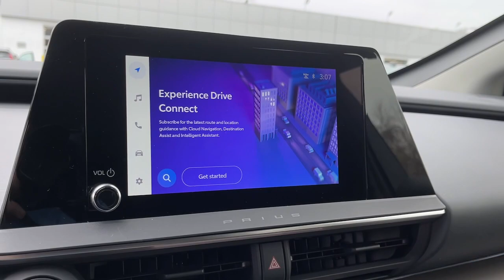2024 Toyota Prius XLE CT Danbury, New Milford, Ridgefield, Waterbury, Brookfield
New 2024 Toyota Prius XLE available at Greentree Toyota located in 87 Federal Rd, Danbury, CT, 06811. Servicing the Danbury, New Milford, Ridgefield, Waterbury, Brookfield area.